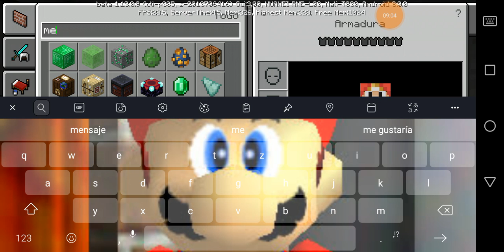COMO HACER UNA CASA DE MADERA DE ABEDUL EN MINECRAFT 😱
Instagram cristopher adrian 7545

Facebook cristopher adrian